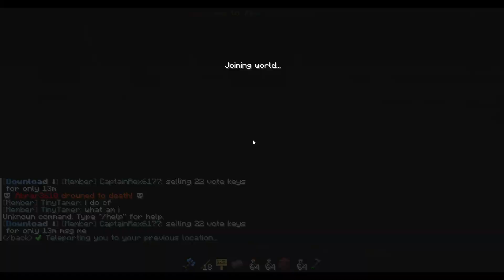Lets get this done! Updating my shop on the Complex Gaming Survival Server! Come join and stay for t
Having fun working on the new shop more.